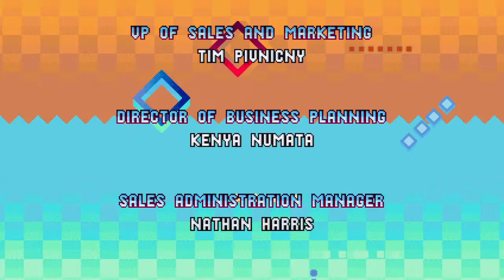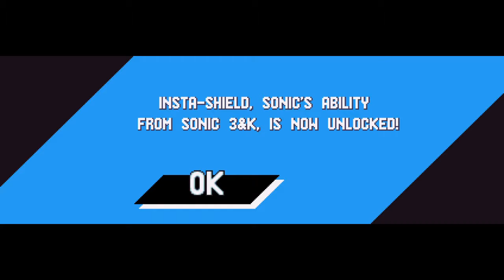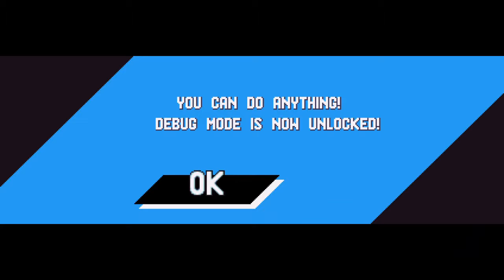Sonic Mania - Part 17 - Finale Titanic Monarch Act 2 and Ending